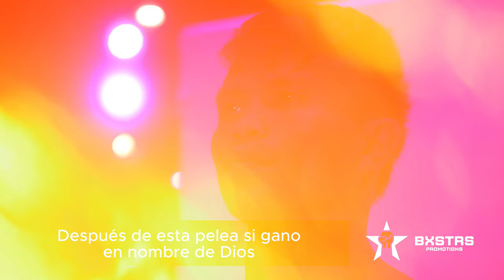René Mark Cuarto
Valladares es un buen boxeador, pero trataré de mandarlo a la lona
12 Rds – Campeonato Mundial Peso Mínimo FIB

RENE MARK CUARTO -
Zambonga del Norte, Filipinas (20-2-2, 11 KOs)

DANIEL “CEJITAS” VALLADARES –
Monterrey, NL (25-3-1, 15 KOs)

“DEPORTIVO REVOLUCION”, MONTERREY, NL VIERNES 1 DE JULIO, 2022